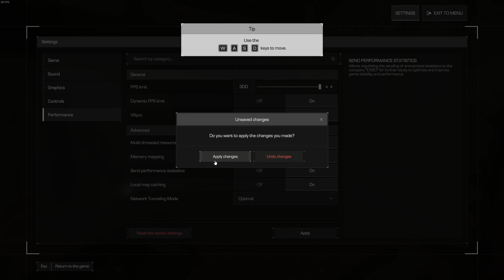Stalсraft X. Похождения блаженного Некромаса 1с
Ссылка на мой твич
Если хотите поддержать миой канал.Jai norite paremti mano kanala